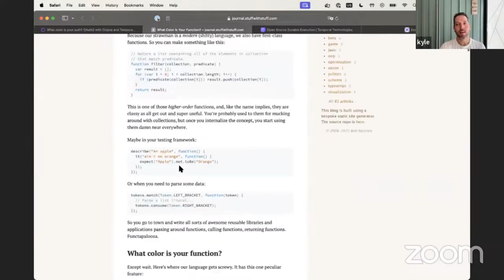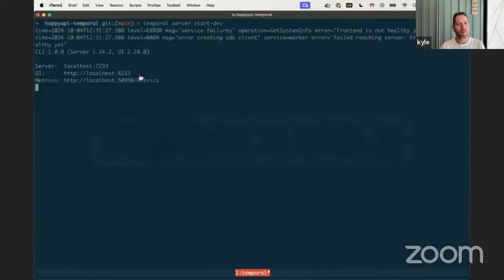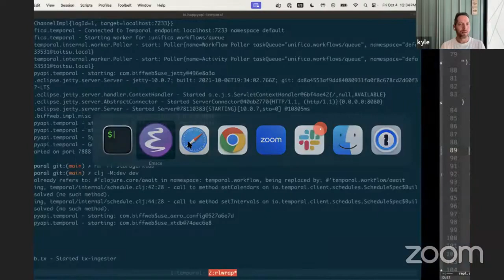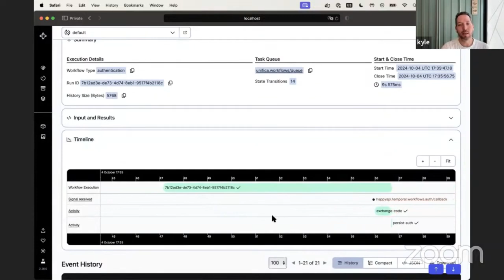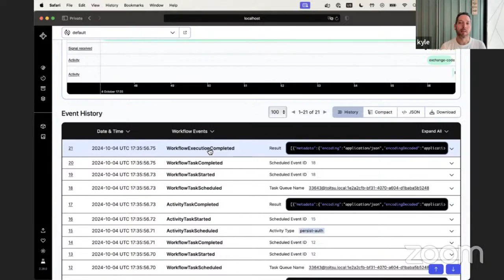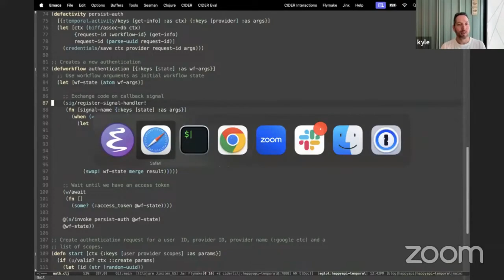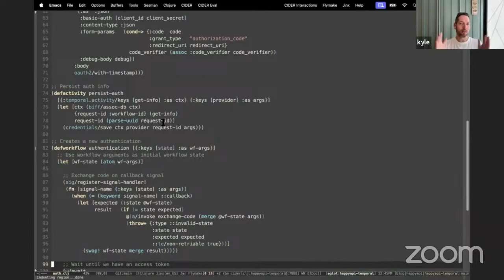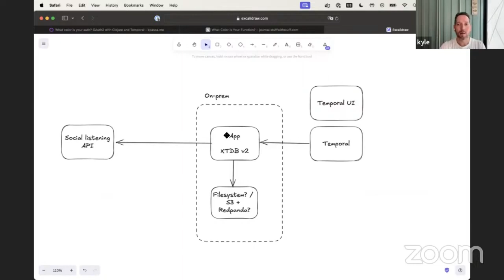Clojure real-world-data #15 - Snippet 1 - Kyle Passarelli: OAuth2 with Clojure and Temporal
Here is a short snippet of the 15th meeting of the Clojure real-world-data group (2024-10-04).
Most of these meetings' content is only shared internally in the group chat.

Kyle Passarelli shared some recent work experience using Temporal in Clojure for durable workflows, following Kyle's recent blog post:
"What color is your auth? OAuth2 with Clojure and Temporal"